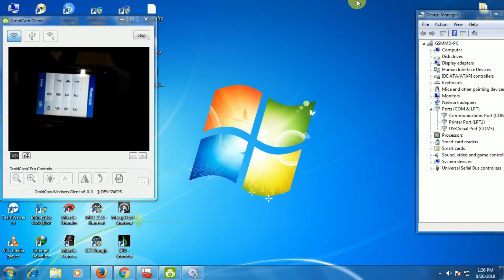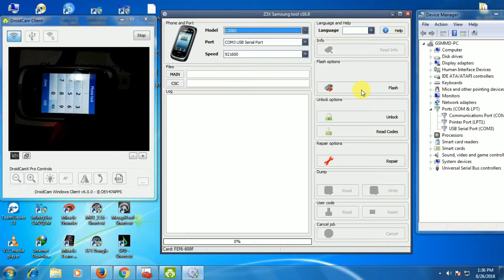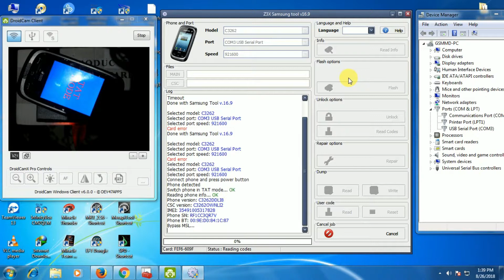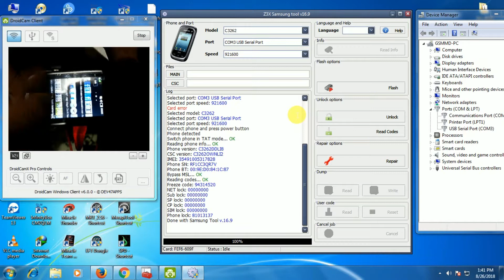Samsung GT-C3262 Phone Lock reset And Phone Lock Read With Z3x Pro box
Samsung GT-C3262 Phone Lock reset And Read With Z3x Pro box